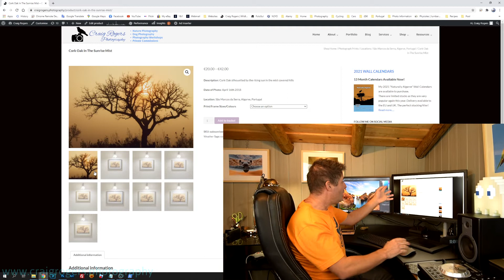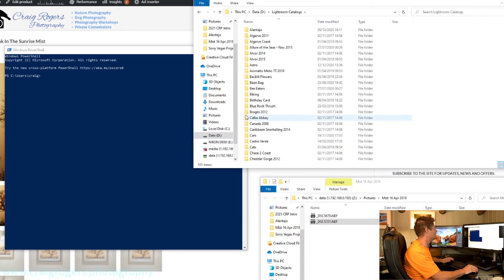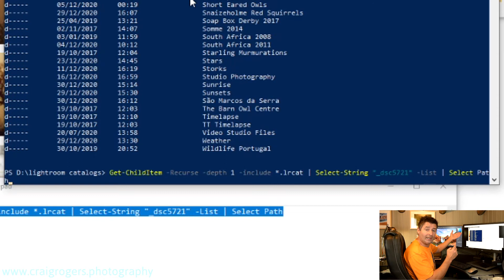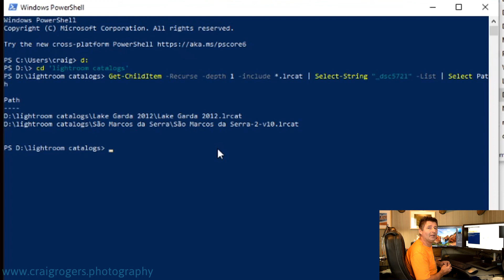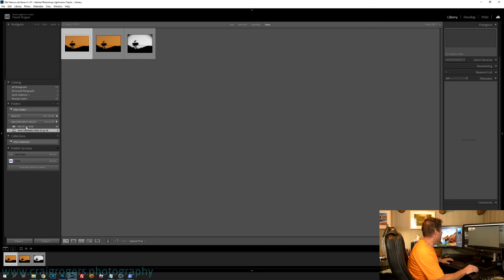Search Multiple Lightroom Classic Catalogs For A Photograph Using Windows PowerShell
If you have multiple Lightroom Classic Catalogs then you have probably come across the problem that you have a photo and can't remember which catalog it is in.   This is a simple way to search through multiple catalogs and find which one the photograph is in.

As referenced in the video, this is the PowerShell command you need:

Get-ChildItem -Recurse -depth 1 -include *.lrcat | Select-String "FILENAME HERE" -List | Select Path